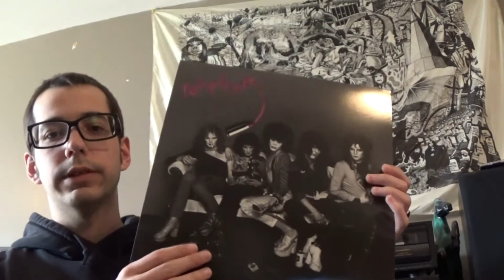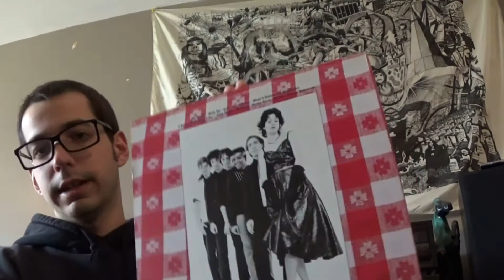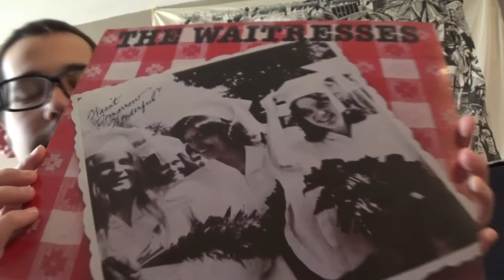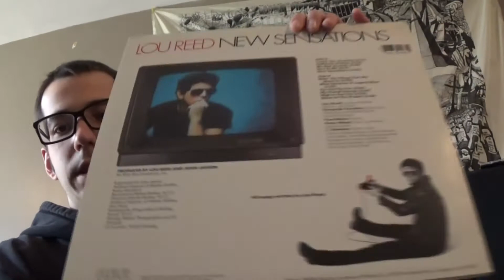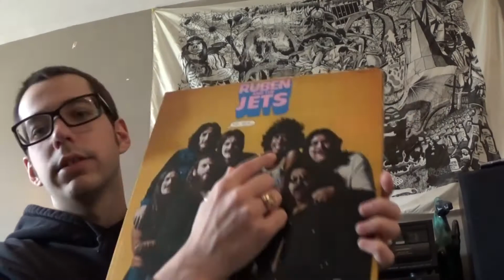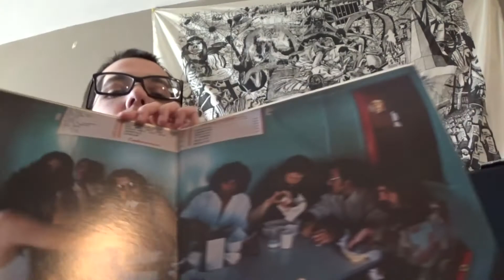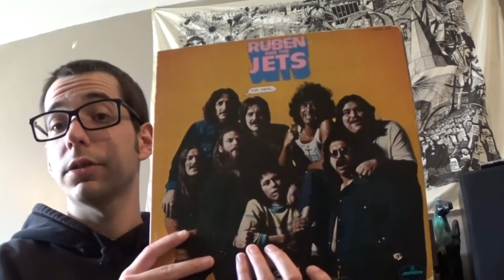Record Store Day 2017 pick ups Feat. The New York Dolls and Ruben and The Jets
These are my Pickups for record store day 2017. Featuring The New York Dolls, and Ruben and The Jets